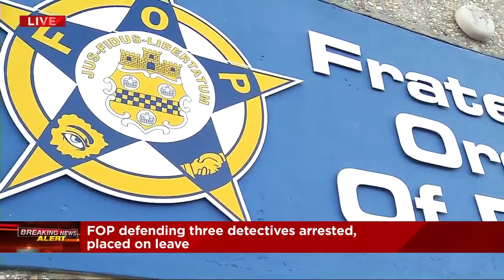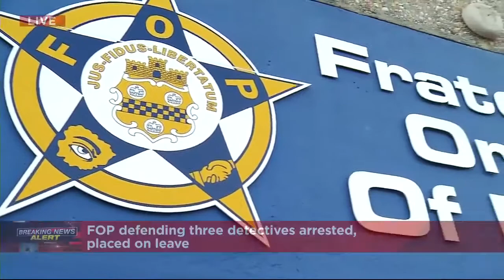3 JSO detectives arrested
VIDEO: Three JSO detectives are arrested and accused of removing beer cans from their undercover vehicle, tampering with evidence, following the fatal police shooting of a suspect.